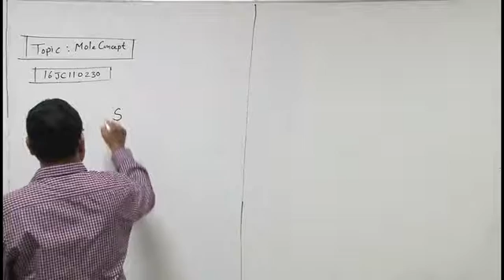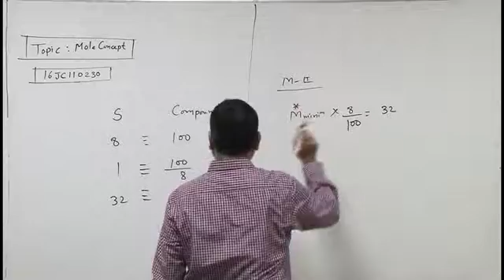16JC110230 Mole Concepts